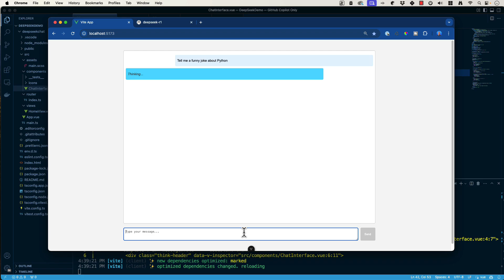AI, Code, and Chaos – Let’s Build Stuff (And Break It) Together!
Ever tried explaining a CUDA error to a rubber duck at 3AM? Yeah, me too. I’m Jeremy Morgan, the "world’s okayest developer", here to hack through AI, Python, and the never-ending battle with CI pipelines.

🔧 What we do here:
✅ Build LLMs that run on a Raspberry Pi (until they don’t)
✅ Train neural nets to write Shakespeare (or at least a grocery list)
✅ Deploy web apps, AI models, and automation
✅ Debate tabs vs spaces (spoiler: you're wrong)
✅ Learn about Python!!
✅ Do fun IoT stuff with Raspberry Pis and Jetsons

No rockstar ninja nonsense—just real coding, real mistakes, and real learning. If my 17th attempt at writing a Dockerfile helps you *not* rage-quit, mission accomplished.

Because perfection is overrated—let’s build stuff anyway.